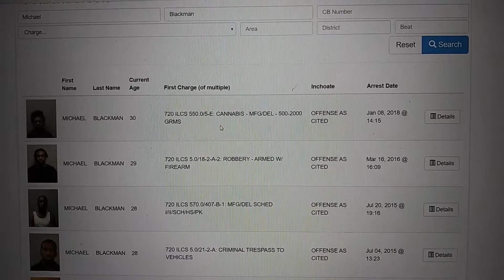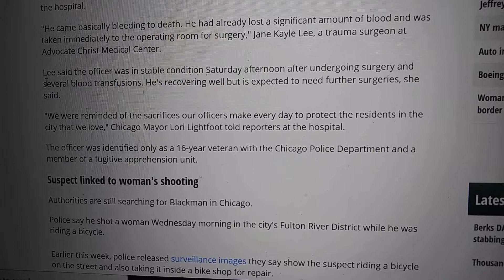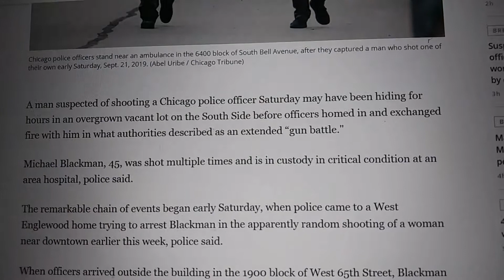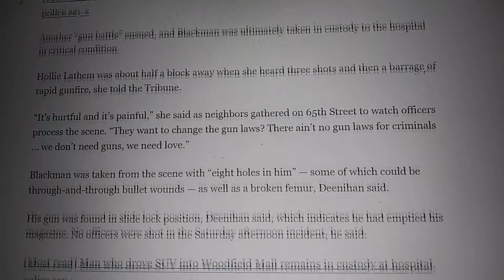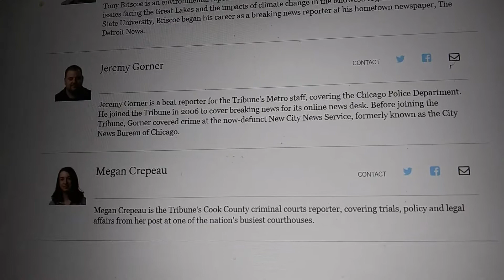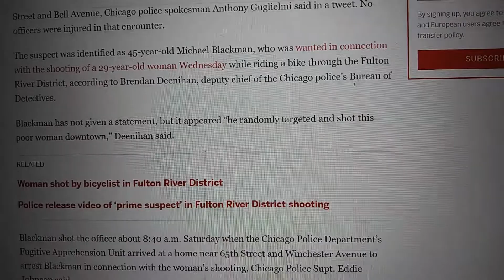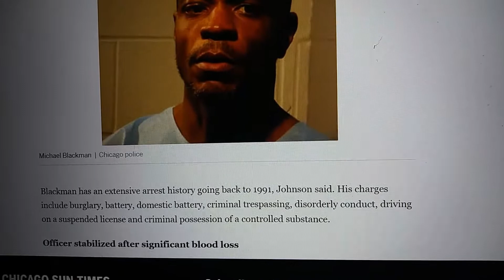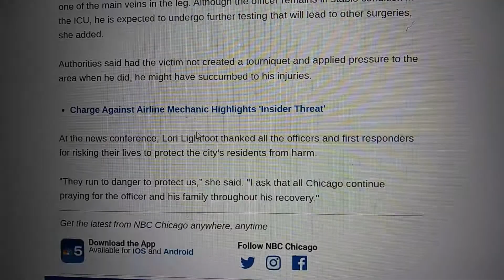Chicago Cop Shot Dispatch: Shooter Michael Blackman (9/21/19)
Chicago police capture suspect in shootings that wounded officer, woman

"Chicago Police spokesman Anthony Guglielmi said that officers had apprehended a "person of interest" believed to be 45-year-old Michael Blackman following a daylong manhunt. Guglielmi said the individual was shot by police and no officers were injured.

The injured officer, who has not been identified, was shot and wounded at around 8:40 a.m. while serving a warrant on the city's South Side. He is 40 years old and a 16-year veteran of the Chicago police force in the fugitive apprehension team, Police Superintendent Eddie Johnson said during a news conference at Christ Medical Center in Oak Lawn.

Doctors said the officer was shot once in the groin and twice in his lower left leg.According to Guglielmi, the officer lost nearly a third of his blood despite applying a tourniquet on himself. The officer underwent surgery and was listed in stable condition.

"He came basically bleeding to death," said Jane Kayle Lee, the trauma surgeon who operated on the officer for about 2 hours. "He had already lost a significant amount of blood."

Blackman is also accused of shooting a 29-year-old woman while he was riding a bicycle in the Fulton River District on Wednesday, police Superintendent Eddie Johnson told Fox 32 Chicago. The woman was shot in the back but is expected to survive, he said.

On Friday, police released surveillance video from a bicycle shop showing Blackman at the counter getting a flat tire fixed just minutes before Wednesday's shooting.

Fox 32 Chicago reported that the fugitive apprehension team was trying to arrest Blackman when the shooting took place at around 8:40 a.m. After officers knocked on the door, Blackman ran out the back of the home and shot the officer

In a separate incident, two other officers were injured after responding to a call about a man with a gun inside of a South Side restaurant shortly after 4 a.m. Saturday. After the officers patted down the man and found his gun, he pushed past them, ran outside, got into a vehicle and drove off, dragging both officers before getting away.

The two officers were hospitalized with abrasions, contusions, internal injuries and possible bone fractures. Their names and the name of the driver, if police know it, haven't been released."

MICHAEL BLACKMAN
AGE
45
CB NUMBER
19873646
ARRESTED
Saturday, September 21, 2019 3:34 PM
ARREST LOCATION
6431 S BELL AVE
ARRESTING AGENCY
CHICAGO POLICE DEPARTMENT
RELEASED (AGENCY DETENTION FACILITY)
Monday, September 23, 2019 7:15 PM
Charges
720 ILCS 5.0/9-1-A-1 MURDER - FIRST DEGREE ATTEMPT
720 ILCS 5.0/9-1-A-1 MURDER - FIRST DEGREE ATTEMPT
720 ILCS 5.0/9-1-A-1 MURDER - FIRST DEGREE ATTEMPT
720 ILCS 5.0/9-1-A-1 MURDER - FIRST DEGREE ATTEMPT
720 ILCS 5.0/12-2-B-4 AGG ASSAULT/PEACE OFFICER/WEAPON OFFENSE AS CITED
725 ILCS 5.0/110-3 ISSUANCE OF WARRANT OFFENSE AS CITED
720 ILCS 5.0/12-3.05-E-1 AGG BATTERY/DISCHARGE FIREARM OFFENSE AS CITED
720 ILCS 5.0/24-1.1-A UUW - WEAPON - FELON, POSSESS/USE FIREARM OFFENSE AS CITED
720 ILCS 5.0/9-1-A-1 MURDER - FIRST DEGREE ATTEMPT